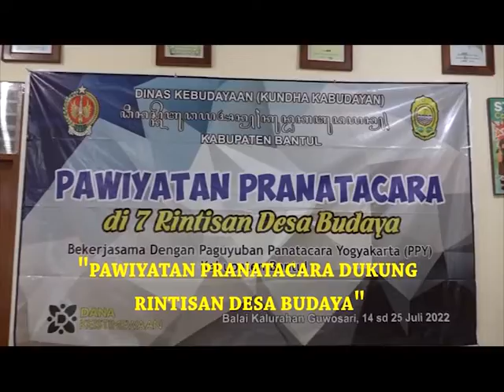PAWIYATAN PRANATACARA DISBUD BANTUL